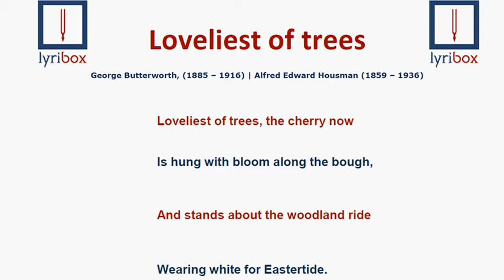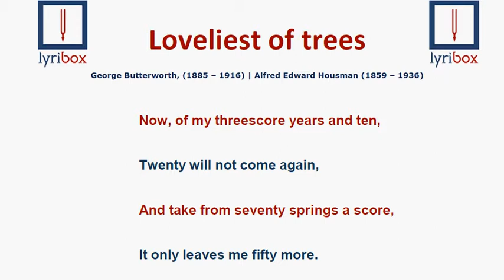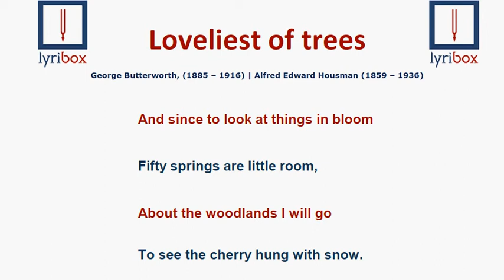Loveliest of trees by Butterworth - Translation / Lyrics with IPA and sheet music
Learn how to pronounce and sing ‘Loveliest of trees’ with our piano + text read in rhythm with the sheet music made by and with a native english speaker from A Shropshire Lad by George Butterworth.

Loveliest of trees LYRICS:

Loveliest of trees, the cherry now
Is hung with bloom along the bough,
And stands about the woodland ride
Wearing white for Eastertide.

Now, of my threescore years and ten,
Twenty will not come again,
And take from seventy springs a score,
It only leaves me fifty more.

And since to look at things in bloom
Fifty springs are little room,
About the woodlands I will go
To see the cherry hung with snow.